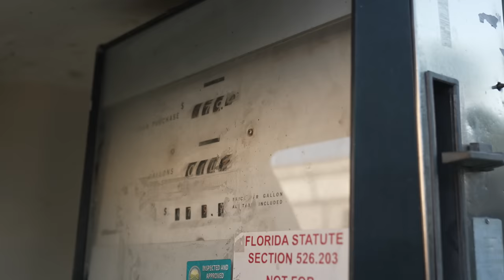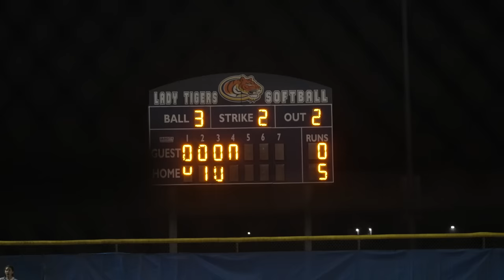I CAUGHT a REWARD! - Bassmaster Elite Lake Okeechobee (Practice) - UFB S3 E02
Kicking off practice for the first event of the 2023 Bassmaster Elite season in my backyard on Lake Okeechobee! This is going to be awesome!

Unfinished Family Business Season 3 Episode 02

—— FISHING GEAR ——

-- CAMERA EQUIPMENT --